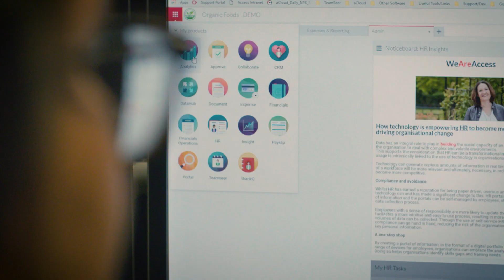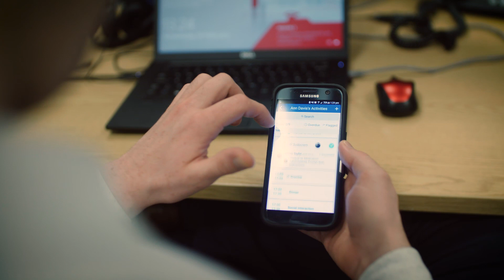The Access Group | Promotional Video by Venture Videos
Project Summary:
The Access Group asked us to produce a promotional video to promote their productivity software solutions. We created an engaging video that demonstrates their passion and the understanding of their audiences needs and frustrations.